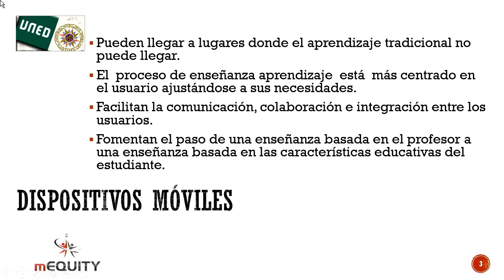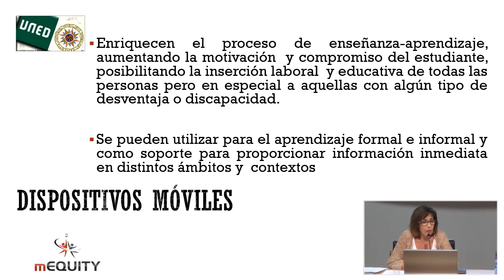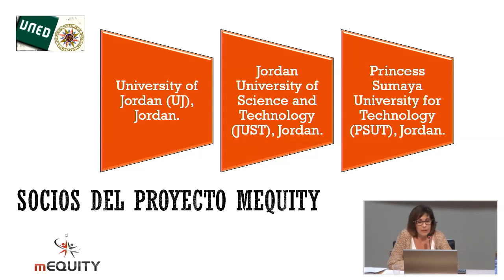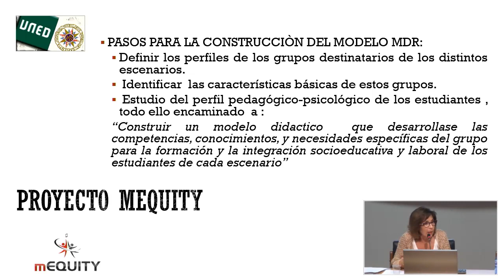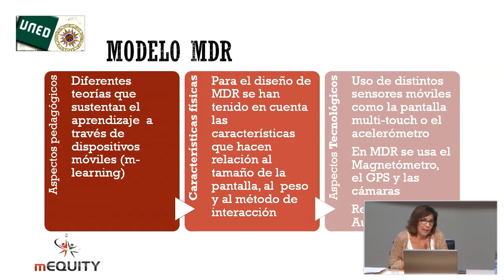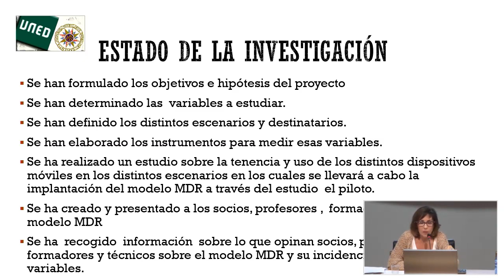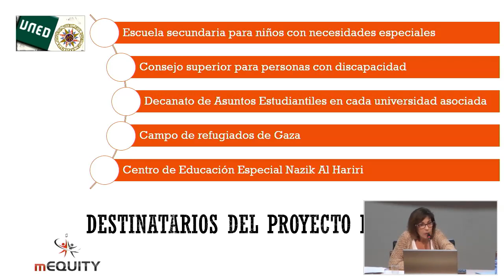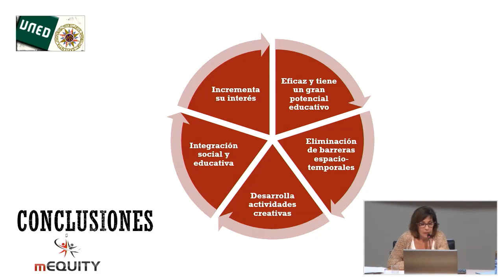(MEquity) Modelo conceptual sobre recursos digitales,(...)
Participan:
 María José Albert Gómez profesora de la Facultad de Educación, UNED